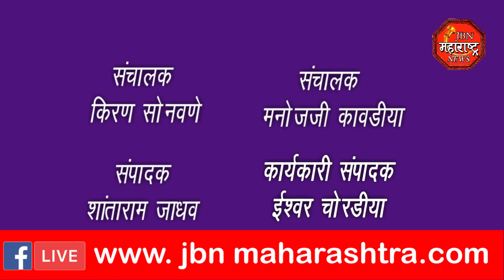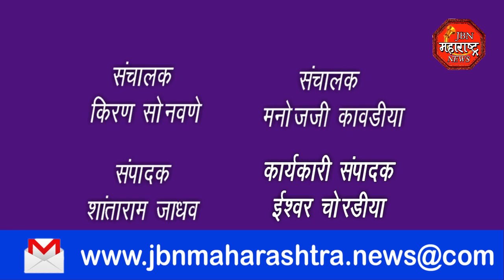jbn maharashtra news jalgaon